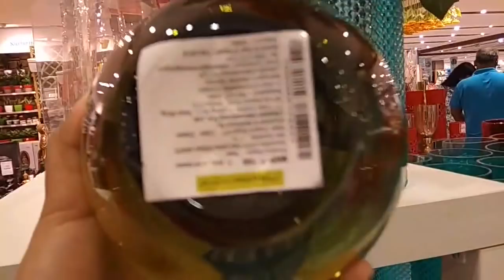Finally Tried Mom’s Recipe | Evening Snacks to Dinnner routine 2018 | Mini Home Decor haul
I Tried Mom’s Recipe | Evening Snack to Dinnner routine 2018 | Mini Home Decor haul